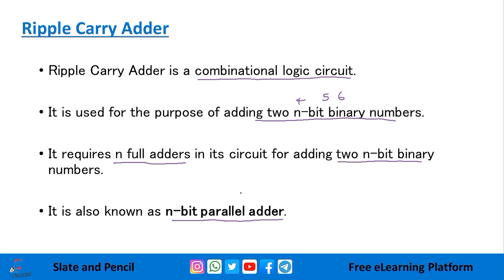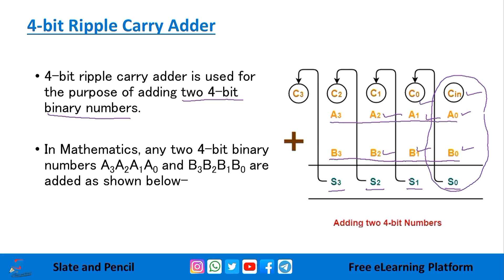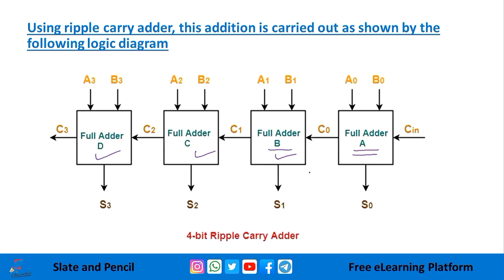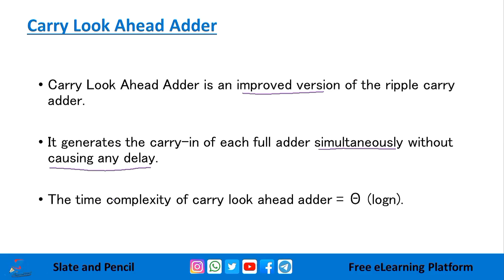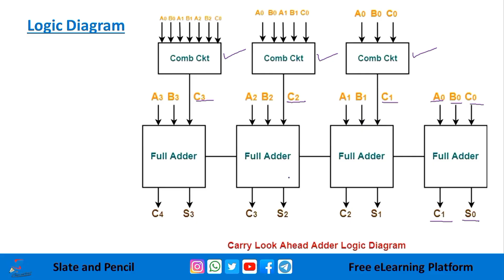Ripple Carry Adder and Carry Look ahead Adder in Malayalam coa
Controllers
Textbooks:
References:
1. Rajaraman V & Radhakrishnan, An Introduction to Digital Computer Design, PHI.
2. William Stallings, Computer Organization and Architecture, PHI.
3. Malvino & Leach, Digital Principles & Applications, TMH
4. Jain R.P. , Modern Digital Electronics, TMH
5. Malvino, Digital Computer Electronics, TMH
6. Bartee T.C., Digital Computer Fundamentals, THM
7. William H. Gothmann, Digital Electronics: An Introduction to Theory and Practice, PHI